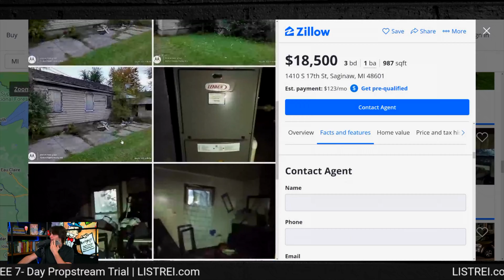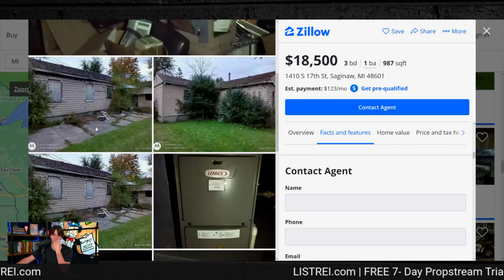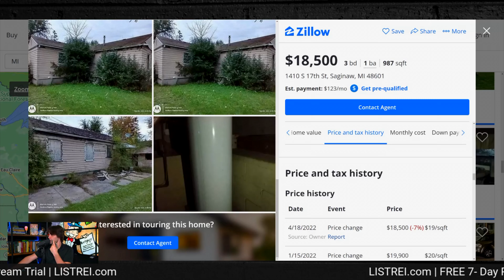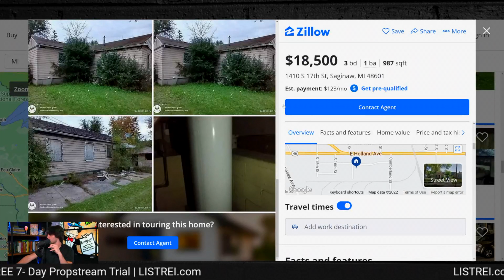Watch Me Negotiate a Fire Damaged House LIVE | Wholesaling Real Estate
In todays video I share a live cold call I did last week with a motivated seller who had a fire damaged property and I show exactly how I was able to negotiate a deal with this motivated seller on this fire damage property successfully and how you can do the same thing with your cold calling!

This lead pushed me a little bit but I kept my composure and got a price commitment from the seller for cold calling success in wholesaling real estate, if you follow my scripts you can do the same types of cold calling deals in wholesaling real estate!

📚FREE RESOURCES!📚